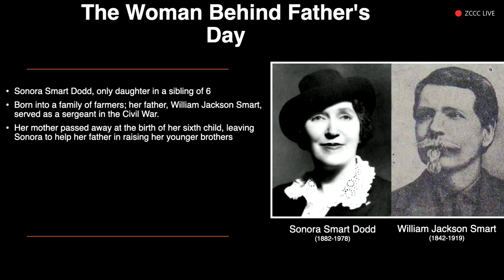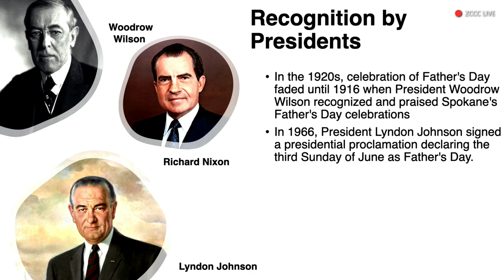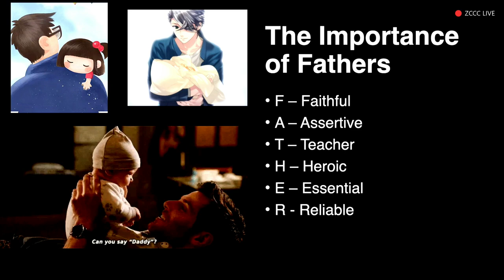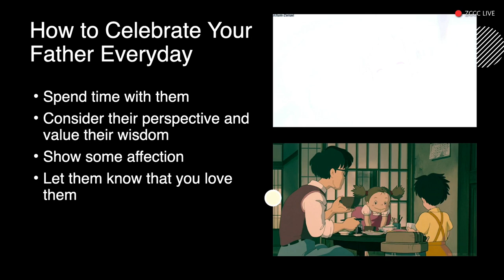Pate Ni Hong Pianna Thu - Lia Mary Muang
Father's Day